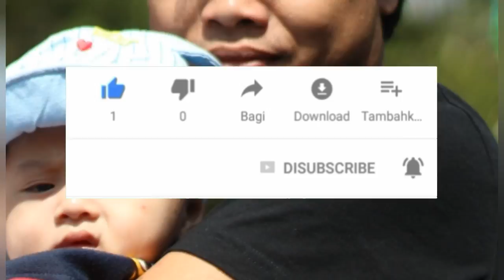Lomba Bola corong gokil | HUT RI ke 75 tahun!!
Di publikasikan 25 Agustus 2020

gokil lomba bola corong terlucu,semoga menghibur selamat menonton